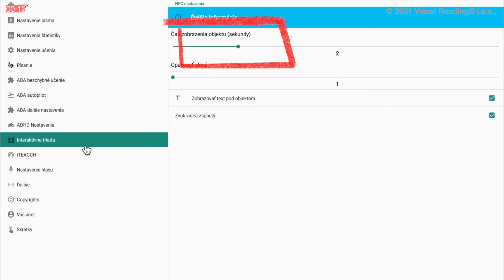Video 37 - Čas zobrazenia objektu v režime iTEACCH